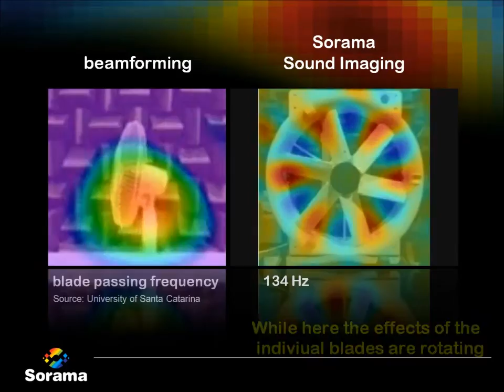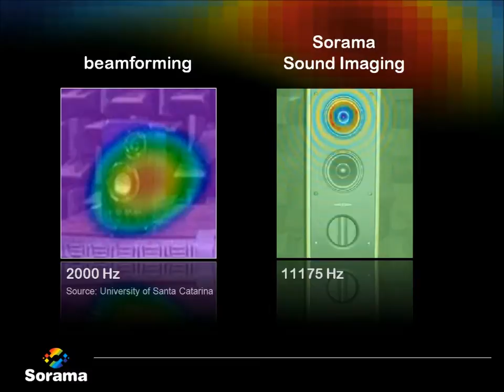Beamforming and Sound Imaging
There are acoustic cameras and there are acoustic cameras... See some clear differences between beam forming cameras and Sorama Near Field Holography technology.
A combined solution, where Far Field beam forming is done to determine the global position of the sound source and Near Field Holography to zoom in and fully understand the problem, is advised.